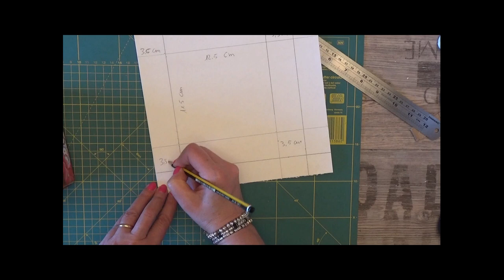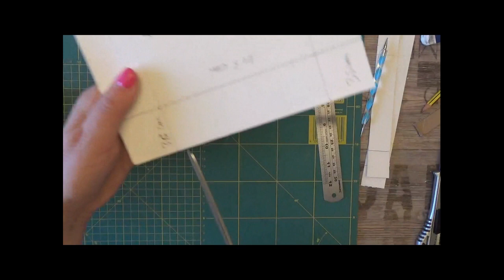Scatola porta fazzoletti. Materiale di riciclo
Scatolina realizzata con materiale di riciclo. Decorata con il kit di carte digitali "Papavero"
Questo il link alle carte:
A volte non serve avere tantissimo materiale per creare qualcosa di carino.
Condividi se ti piace.

💛💛💛 Prodotti da me preferiti ed utilizzati per realizzare i miei progetti: